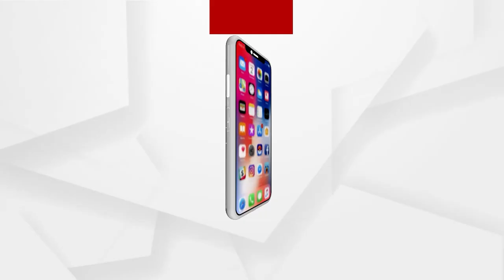Headlines@11am | 24 Nov 2021 | Argus News